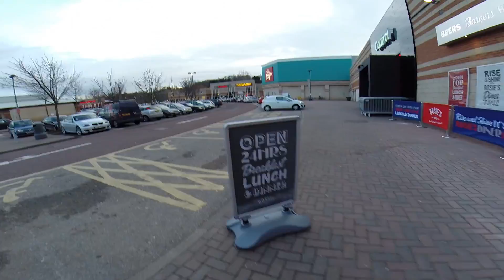Bradford Boys 3 (Vlog #152)